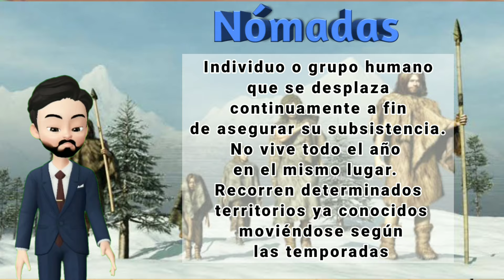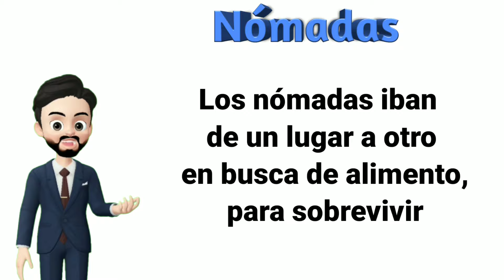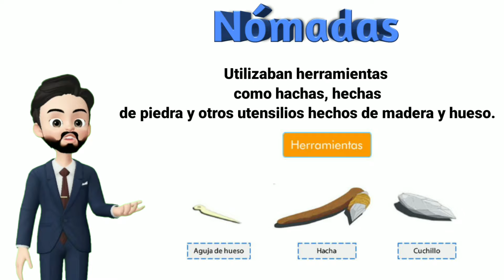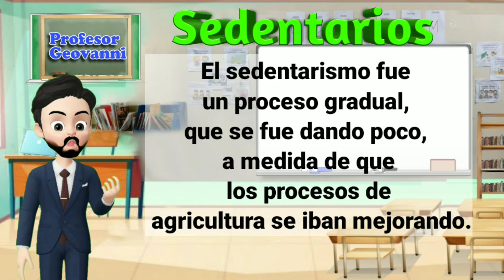NÓMADAS Y SEDENTARIOS || características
En este video hablamos de las características de los nómadas y los sedentarios.